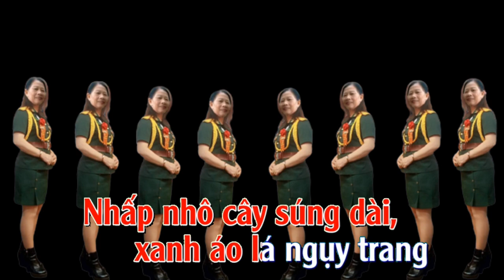CON GÁI MẸ ĐÃ TRỞ THÀNH CHIẾN SỸ...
Bài hát CON GÀI MẸ ĐÃ TRỞI THÀNH CHIÊNZS SỸ

Mọi người ghé thăm kênh nhớ ủng hộ mình nhé...
Trân trọng cảm ơn rất nhiều !!!